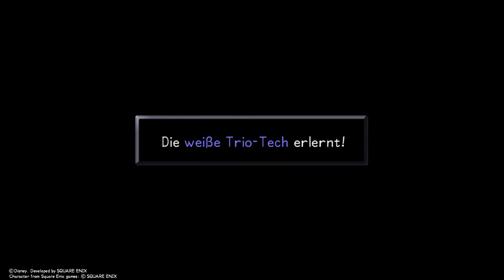Let's Play Kingdom Hearts Final Mix (Deutsch/Blind)Part:51 -Freundschaft an die Macht!